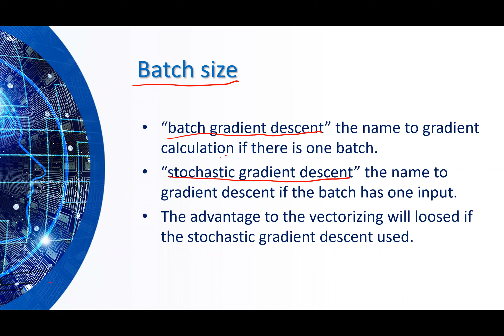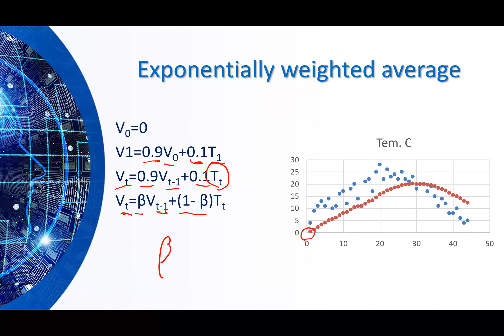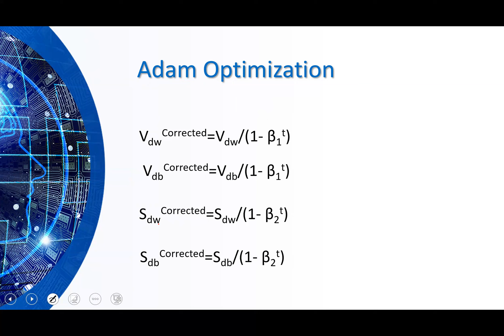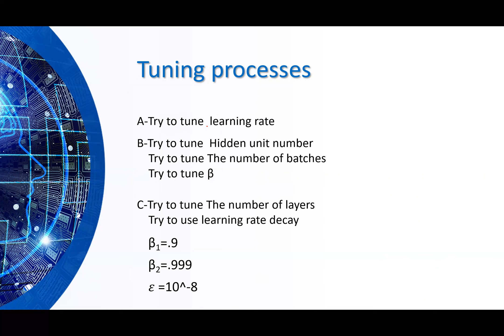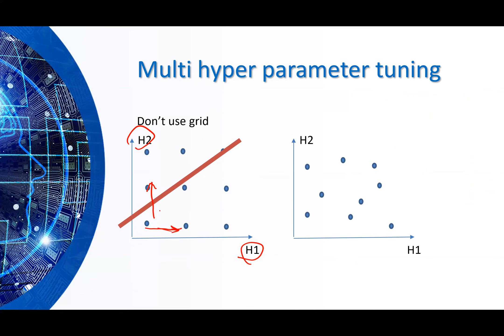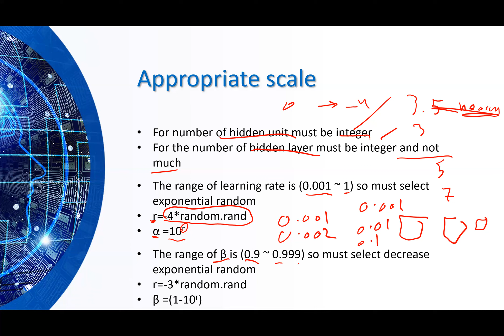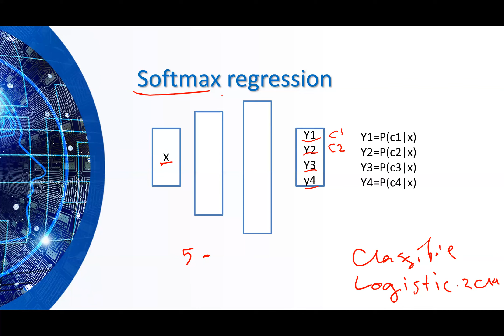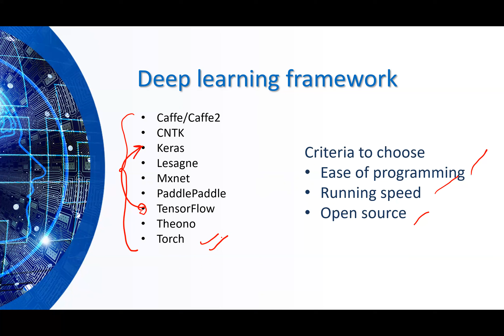Deep Learning Complete Course 2023 by Dr. Salam Lecture-6